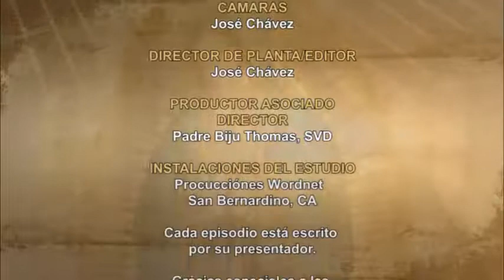Dios te Habla con Fr. Deeber Yonas, SVD; El tema: LLAMADO A LA CONVERSIÓN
Hoy al escuchar la palabra de Dios, Roguémosle a nuestro Dios que nos conceda la gracia de ser dóciles a las enseñanzas de Jesús, no sólo escuchándolo sino poniendo en práctica su Palabra.